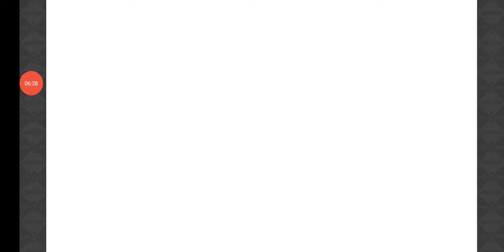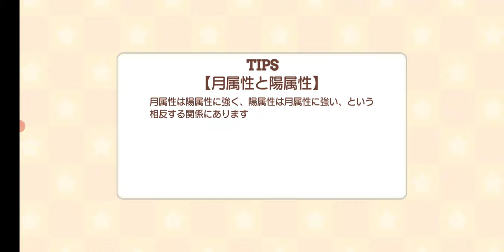【きららファンタジア 】イベント「ぼっち・ざ・路上ライブツアー」シナリオクエスト 後編【488】